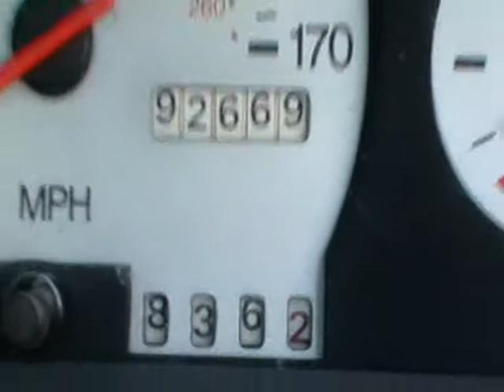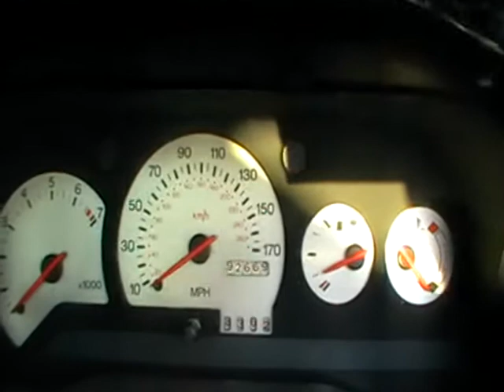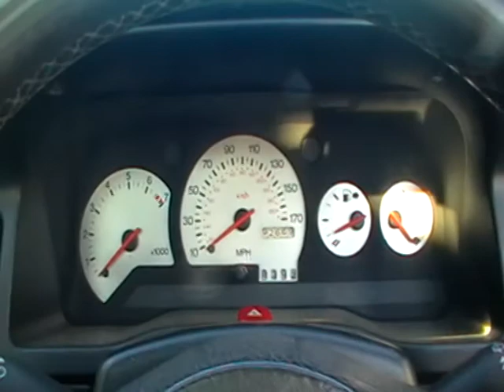Ford Escort RS Cosworth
1992 ford escort rs cosworth